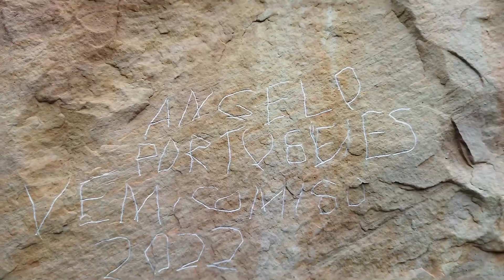O companheiro Divino passou debaixo do cipó do esquecimento neste passeio, Esconderijo de onça,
Mais vale a pena ao ver tanta beleza. Paredão com mais de cem metros de altura, localizado no Município de Monte Santo de Minas em Minas Gerais, Difícil acesso abrigo de animais selvagens, perigosos,